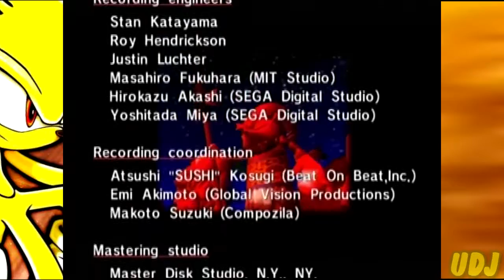Let's Play Sonic Adventure: FINALE: Can't Hold On Much Longer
Now let's lose the momentum and have a dumb ending.